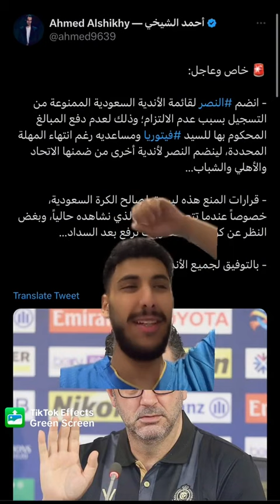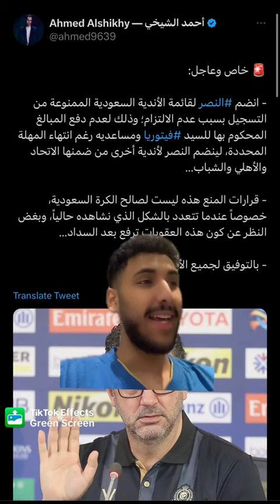دعوة مضلوم يستجيب الله لها على نادي النصر ولو بعد حين مدرب السابق فكتوريا 🙏